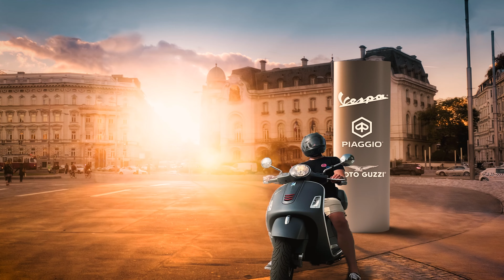Staubschutzkappe Montage auf Vespa GTS - Deko für die Felge!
Es gibt Dinge, die muss man nicht unbedingt verstehen. Warum die Vespa GTS Super Modelle schwarze Felgen haben, die Staubschutzkappe in ihrer Mitte allerdings metallisch glänzt, ist eines davon.

Zum Glück gibt es Mittel und Wege, dieses in den Augen vieler optische Ungleichgewicht auszubügeln. Die Staubschutzkappe von Fabioni, die aus eloxiertem Aluminium in Österreich CNC-gefräst wird, ist eines davon. WIr zeigen die Montage!